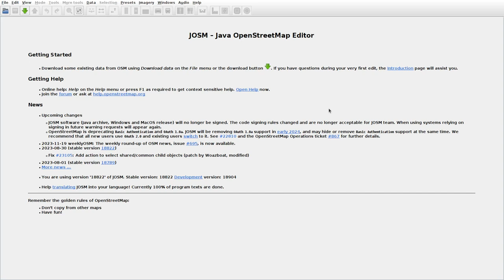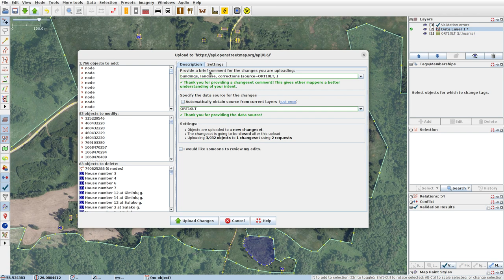JOSMrec1708 2023 11 23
Lithuania. Galiniai, Margavonė, Pratkūnai, Vyželiai. Tracing buildings (mainly) in JOSM for openstreetmap.